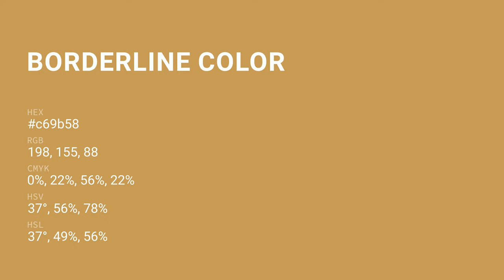Borderline color c69b58 hex color - Yellow color - Cool color c69b58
What color is Borderline ? c69b58 hex color - Yellow color - Cool color c69b58

Hex c69b58 Color Code is also known as Borderline color.